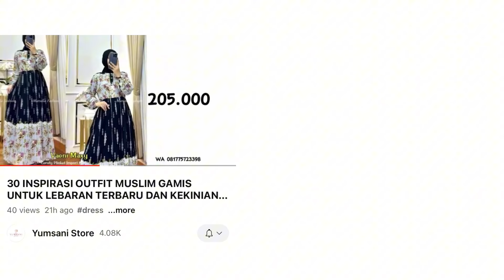35 INSPIRASI MODEL GAMIS DRESS UNTUK KONDANGAN MEWAH DAN VIRAL 2024 2025 / Part 3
Halo fashionista! 🛍️

Yumsani Store